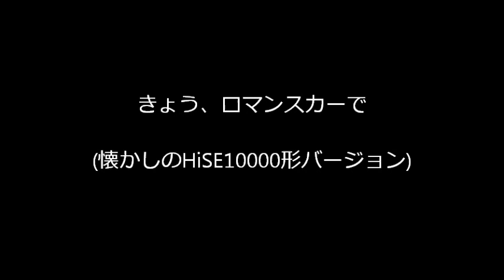PV風味 きょう、ロマンスカーで 懐かしのHiSE10000形ver.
[ PV風味　きょう、ロマンスカーで　懐かしのHiSE10000形バージョン ]

2012年３月16日に引退した小田急電鉄の特急ロマンスカー HiSE10000形で行く、箱根。副都心・新宿を出発し、川を渡り、トンネルを抜け、湯けむり漂う箱根湯本まで約80分の旅を、約５分間のPVにまとめてみました。

BGMは、小田急ロマンスカーCMテーマ曲「ロマンスをもう一度」。